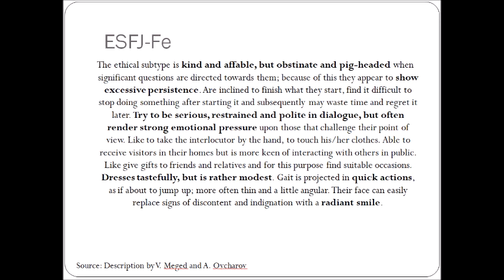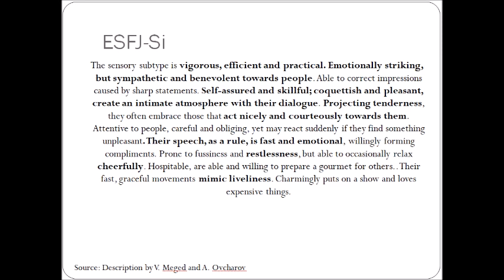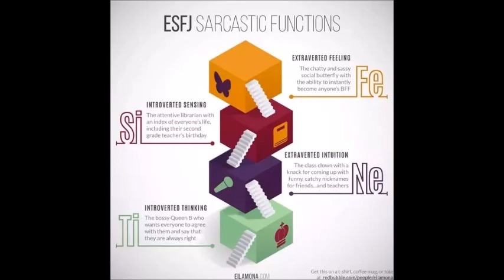How Spot ESFJ Subtypes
The caregivers of society (ESFJ types). I start with the theory of the 2 subtypes and move to the examples I found. Hope they help to understand and spot them in future for others .